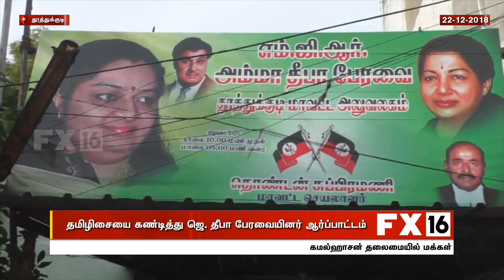தமிழிசையை கண்டித்து ஜெ. தீபா பேரவையினர் ஆர்ப்பாட்டம் -தூத்துக்குடி செய்திகள்